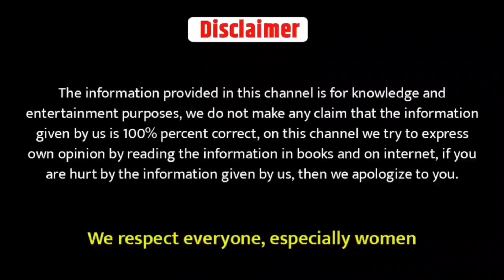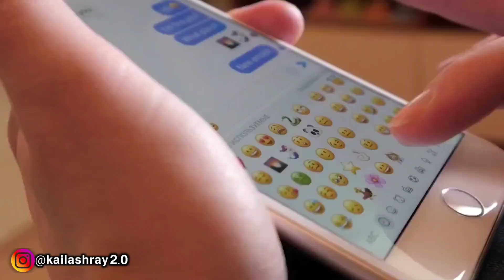Ladki pyar karti hai kaise pata kare 2022 | Ladki like karti hai kaise pata kare | Psychological Tip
Hello guys, Is video me hamne apko btaya hai ki kaise pta kare ki koi ladki hamse pyar karti hai ya fir hamko like karti hai to agar aap bhi kisi ladki ko like karte ho ya phir kisi ladki ko dil hi dil se passnd karte ho or aap usse apni girlfriend bnaana chahte ho usse baat karna chahte ho or usse pehle apko pta krna he ki kya vo ldki bhi apko like karti he ya pasnad karti he to ye video sirf apke liye he isme hamne apko kuch ese ishare btaaye he joki ladki us ladke ko detti he jisse vo dil se passnd karti he ya fir jisse vo patna chahti he set hona chahti he

You're question's:-
Ladki pyar karti hai kaise pata kare
Ladki like karti hai kaise pata kare
Ladki pasand karti hai kaise pata kare
Ladki set hona chahti hai kaise pata kare
Ladki baat karna chahti hai kaise pata kare
Ladki chahti hai kaise pata kare
Ladki pyar karti hai kaise jane
Ladki pyar karti hai
Ladki like karti hai
Ladki pasand karti he
Ladki deewani hai
Ladki line marti hai kaise pata kare
Ladki line kaise marti hai
Ladki patne se pehle kya ishara deti hai
Ladkiyoon ke ishare